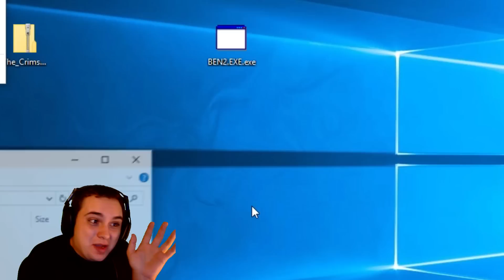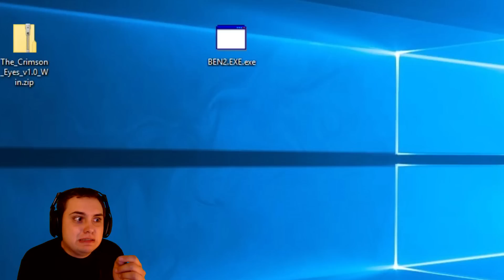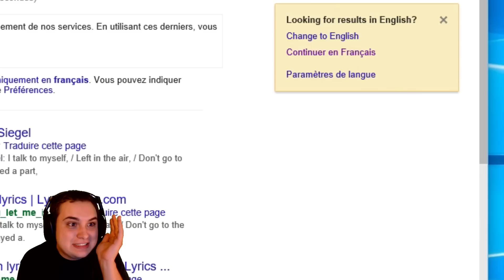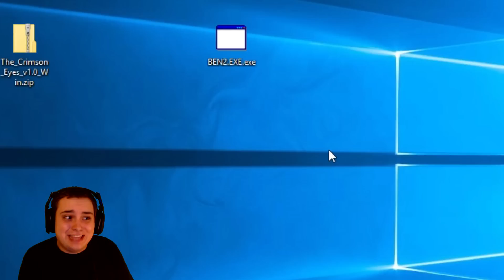Ben2.exe | This Virus Has Drowned Us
The sequel to ben.exe. The ben.exe 2 program has taken over.